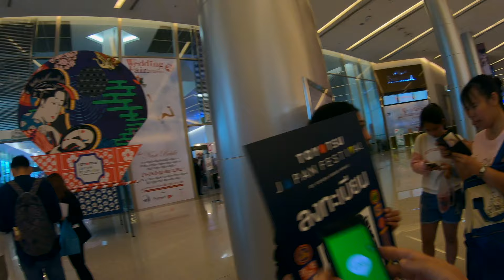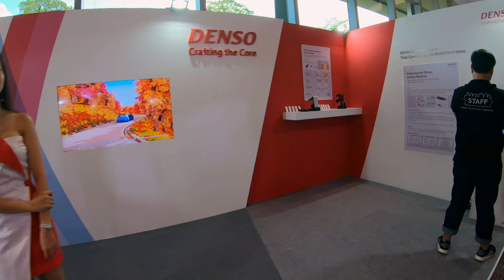Patreon Behind the Scenes Toyotsu Japan Festival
***Checkout my google maps list for all the locations I visit on my vlogs***

***Map of the general areas of Bangkok as I refer to them***

***GEAR I USE TO FILM THE VLOGS***
Filmed on This
With This Lens
With This Thing
Stabilized with This
Other Lenses with This
I Used to Film on This
I Filmed on This As Well
Old Stabilizer

***Your Support Would be Appreciated on PATREON***